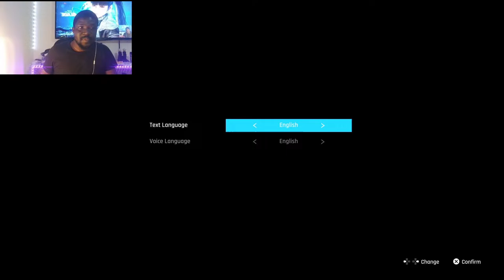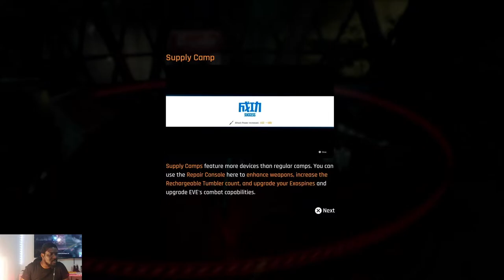Stella Blade Demo Playthrough Pt1 | My thoughts & Review on the Stella Blade Game & Discourse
Seeing what the fuss is about for this Game and why its getting so much Debate.
I already like it based on design but lets see if the gameplay loves up to the Hype and none Hype.